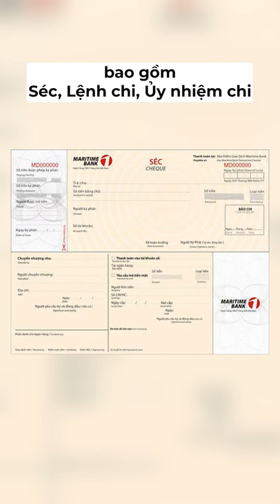[Coin68.com] Có thể dùng Bitcoin để thanh toán ở Việt Nam được không?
Mặc dù Việt Nam vẫn là một trong những quốc gia có tỉ lệ đầu tư tiền mã hóa cũng như DeFi cao nhất thế giới, việc sử dụng crypto, đặc biệt là Bitcoin vẫn nằm trong vùng xám pháp lý.

Vậy cụ thể những quy định của Việt Nam đối với dùng tài sản mã hóa để thanh toán là như thế nào? Liệu có vấn đề gì khi sử dụng Bitcoin để thanh toán ở Việt Nam hay không?

Có thể dùng Bitcoin để thanh toán ở Việt Nam được không?